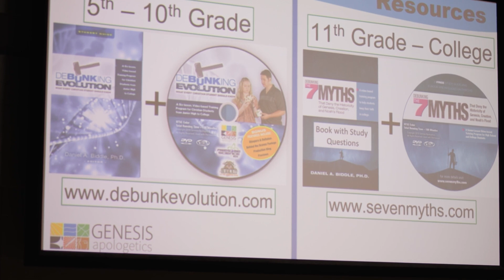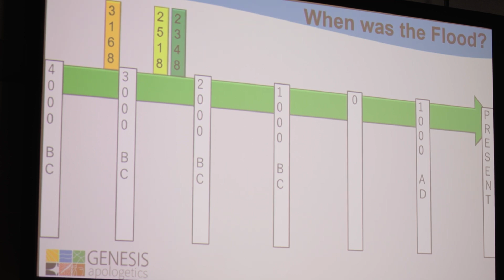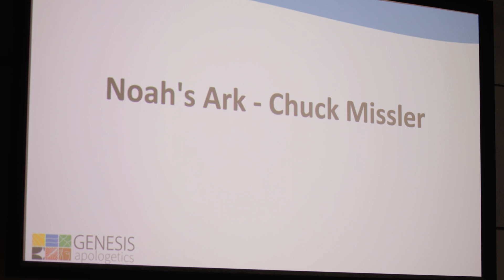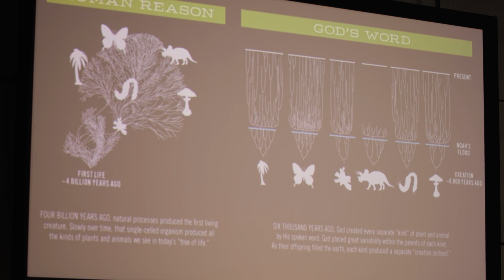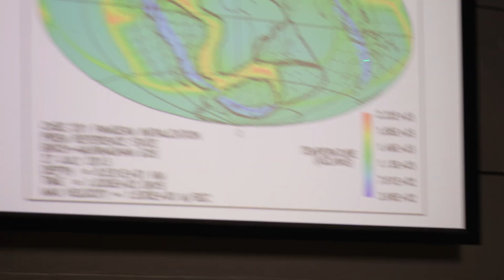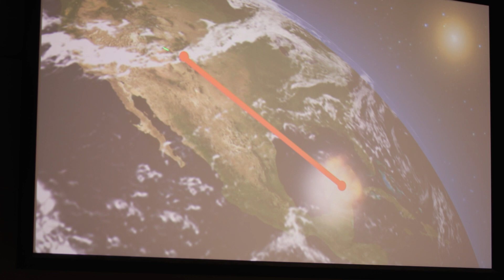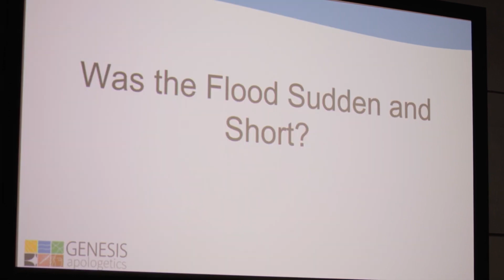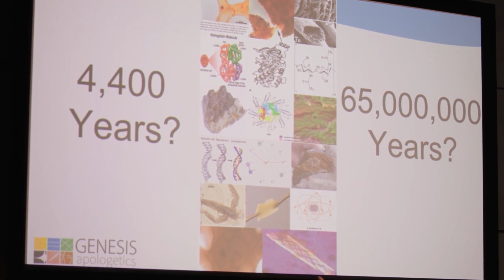Noah's Flood - Bayside Church Bible Conference 2023 (Genesis Apologetics)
This session was presented at the 2023 Bayside Church Bible Conference by Dr. Daniel Biddle of Genesis Apologetics: "Noah's Flood - Fact or Fiction?"